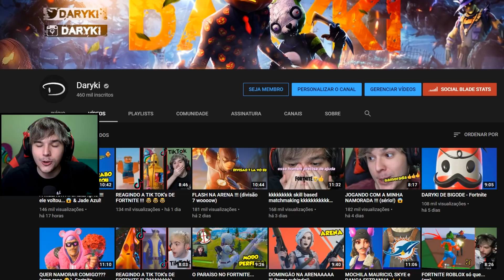DESAFIO DA MOCHILA !!! - Fortnite